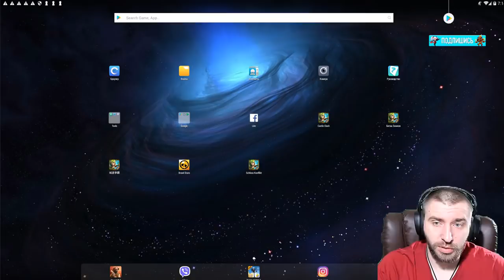ХАЛЯВНЫЙ БИГФУТ И НОВЫЙ ПИРАТ НА US \ БИТВА ЗАМКОВ \ CASTLE CLASH